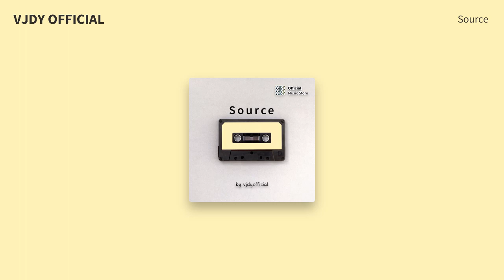Source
*Title* Source
*Composed by* vjdyofficial and OSHEEN